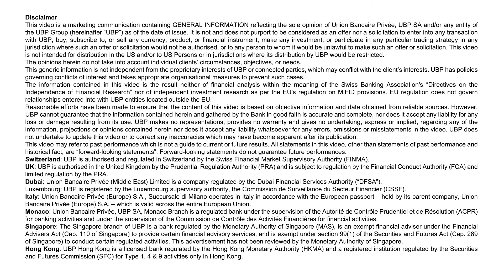Monthly Investment Outlook - March 2022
“For investors, the geopolitical shock has served as an accelerator to many of the trends they faced at the start of the year”, comments UBP’s CIO Wealth Management Norman Villamin in his Monthly Investment Outlook video.

Union Bancaire Privée is based in Geneva and is one of the major Swiss wealth and asset management banks for both private and institutional clients. Our main aim is to bring significant added value and long-term performance to our clients’ wealth management strategies, creating solutions that fit their goals and values.